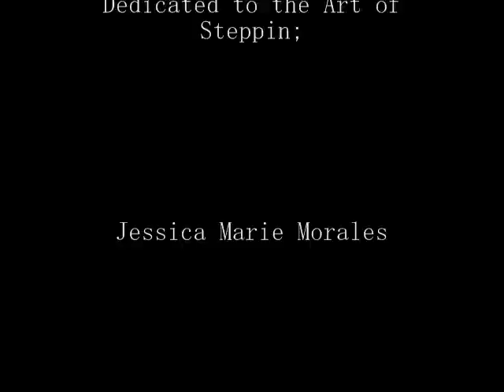Charles Sumner Elementary - NJAFTER3 Site Visit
Charles Sumner Elementary on their 1st site vist which they did wonderful!